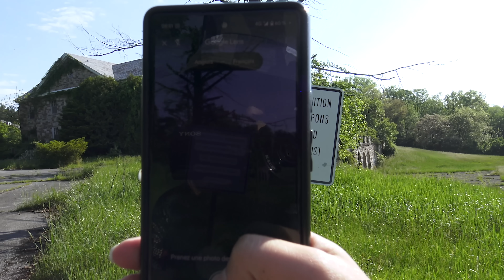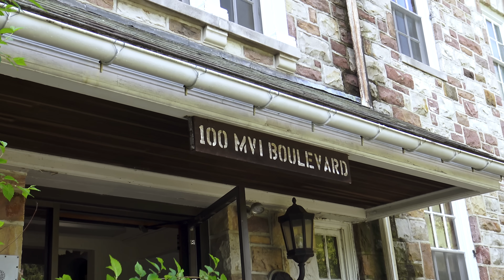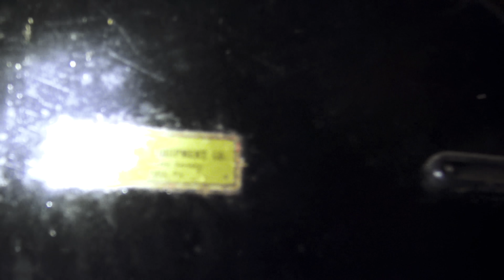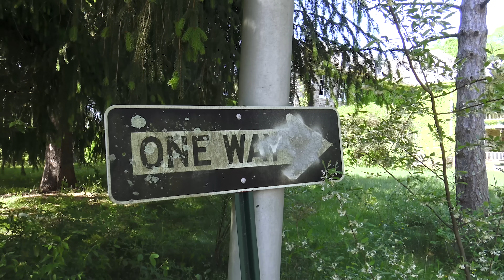Un HÔPITAL PSYCHIATRIQUE, pas comme les autres 😱| URBEX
Cet hôpital abandonné est le pire que j'ai pu explorer… Qui pouvait interner sa femme, sa fille, sa sœur dans un tel établissement… Vous allez être choqués…
▼ME SOUTENIR▼
▼ REJOIN MOI ▼
▼ Mon matériel ▼
 garder secrète.
Si tu es descendu jusqu'ici commente :
Pauvres femmes…